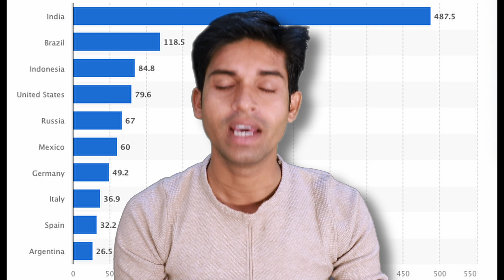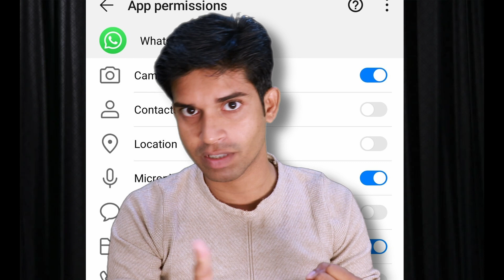GB WhatsApp And WhatsApp Plus : Feature And Risk of Privacy | Why GBWhatsApp Harmful ?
Agar aap GB WhatsApp ya WhatsApp Plus ko install kiye hai kyoki isme official WhatsaApp se jyada feature milta hai lekin kya aap jante hai ki isse privacy ka bahut bara risk hai aur ye harmful bhi ho sakta hai.

Mera ek dost hai jisne whatsapp plus aur whatsapp gold dono istall kiye hoye tha aur baad me uske phone se apne aap kuch apps install hona shuru ho gya tha iske sath hi sath idea condition me bhi internet data bahut use ho rha tha to usne mujhse puchha to fir maine use detail me explain kiya ki GB WhatsApp jaise app se kya risk ho sakta hai aur kitna harmful ho sakta hai.
About : AS Informer is technology and business channel , you can watch tech related  information videos in Hindi .